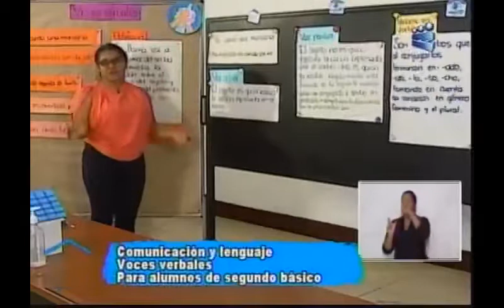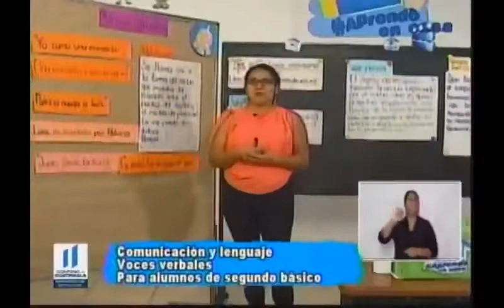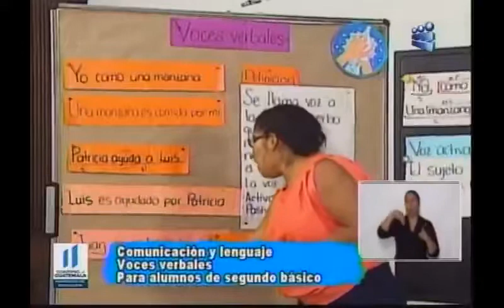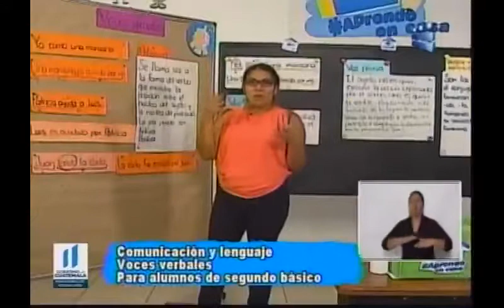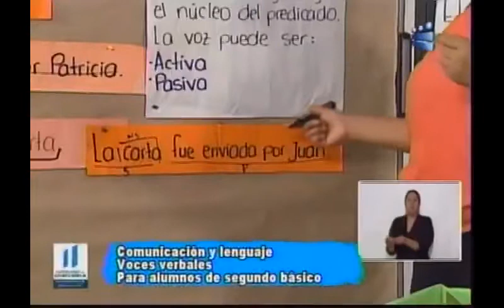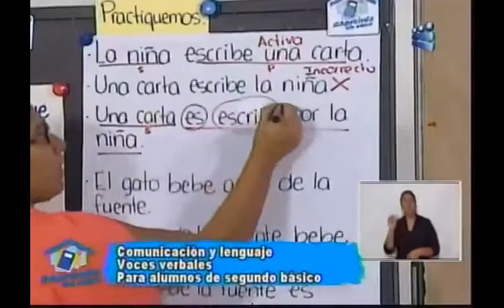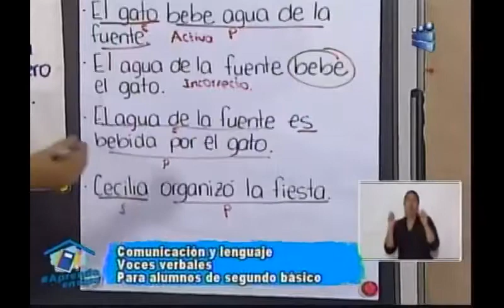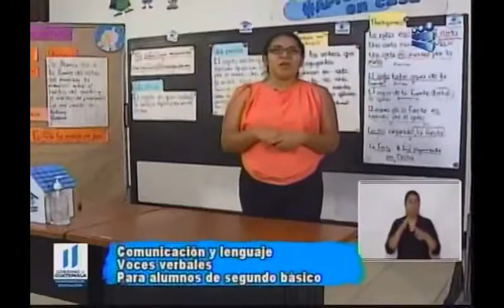060820 CANAL 13 APRENDO EN CASA 2DO BÁSICO COMUNICACIÓN Y LENGUAJE